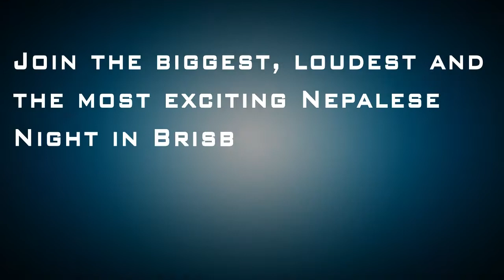Laligurans Night Brisbane 2011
LALIGURANS NITE, BRISBANE 2011.JOIN THE BIGGEST, LOUDEST AND THE MOST EXCITING NEPALESE NIGHT IN BRISBANE. A NIGHT FULL OF COMEDY & REAL GOOD MUSIC !!!

ATTRACTIONS:

* SABIN RAI
* " MUNDREY" JITU NEPAL ( JIREY KHURSANI )- STAND UP COMEDY
* " FISTEY " GOPAL NEPAL ( JIREY KHURSANI )- STAND UP COMEDY
* LIVE BANDS
~ ALL THE WAY FROM GOLD COAST "CONVICTED"
~ SHASTRA ( BRISBANE )

TICKETS & ENQUIRIES
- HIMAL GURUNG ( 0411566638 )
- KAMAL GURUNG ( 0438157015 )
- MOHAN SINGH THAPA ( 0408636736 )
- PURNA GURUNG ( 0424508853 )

URKHRAINIAN HALL 70 CORDELIA ST.
SOUTH BANK, BRISBANE